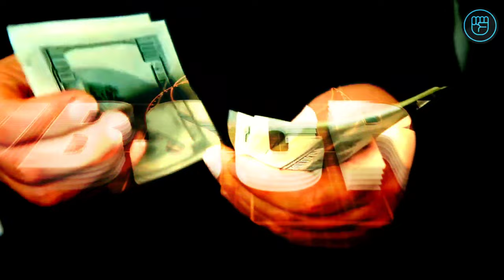बिना Meditation पाए Superpowers | How To Get Superpowers Without Meditation | Superpower kaise paye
बिना Meditation पाए Superpowers | How To Get Superpowers Without Meditation | Superpowers kaise paye

In this video i will tell you about 3 methods with the help of which you can get Superpowers without doing meditation...

THE KNOWLEDGE IS POWER 💪
 Oscar Owen